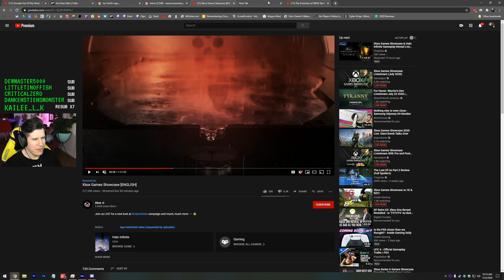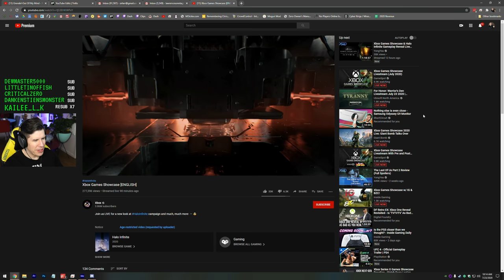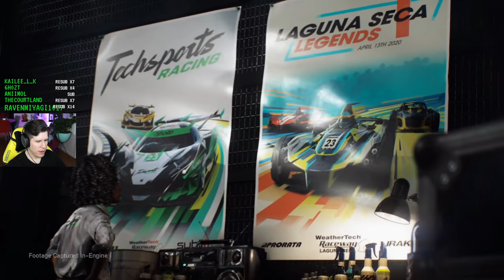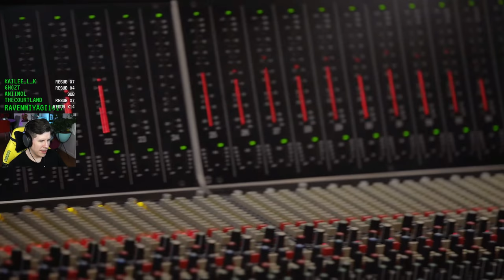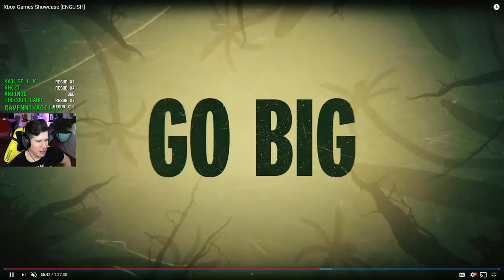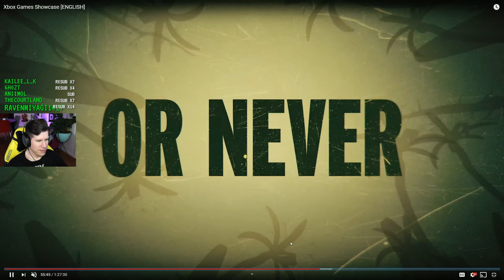Halo Infinite is Underwhelming - Lawrence & Bruce Talk to the Internet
Platform: Microsoft's marketing budget